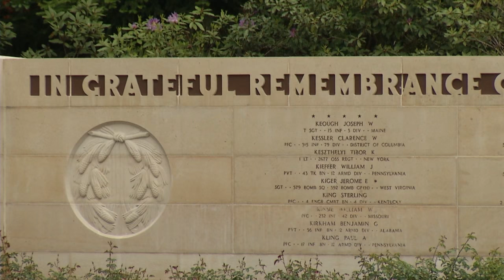Epinal Memorial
Memorial Day ceremony at the Epinal American Cemetary.